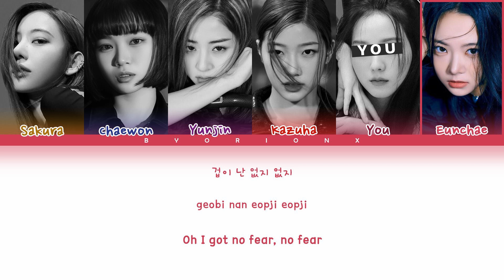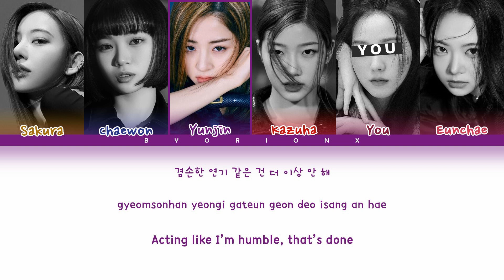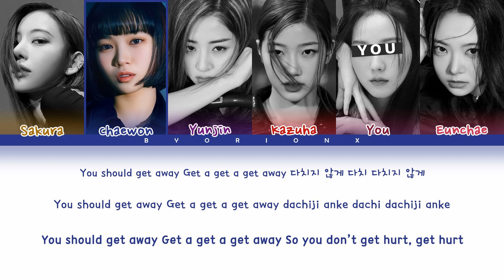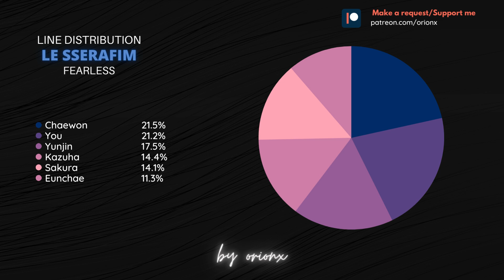LE SSERAFIM (르세라핌) 'FEARLESS' - You As A Member [Karaoke] || 6 Members Ver.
● Artist: LE SSERAFIM (르세라핌)
● Song: FEARLESS
● Album: FEARLESS
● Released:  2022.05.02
● Members: Sakura, Chaewon, Yunjin, Kazuha & Eunchae
● Bias: Kazuha

Credits:
» Hangul: genie.co.kr
Sorry for any mistake.